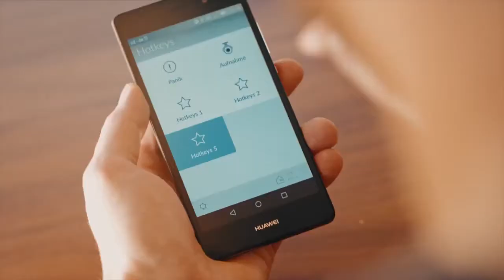Présentation centrale d'alarme SMARTVEST - ABUS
Équipez vous d'un pack alarme sans fil complet pour votre domicile. Un système tout en un : alarme, vidéo, domotique.
Installation simple et rapide grâce au fonctionnement Plug and Play.
Visualiser, contrôler via application mobile, en local ou à distance.